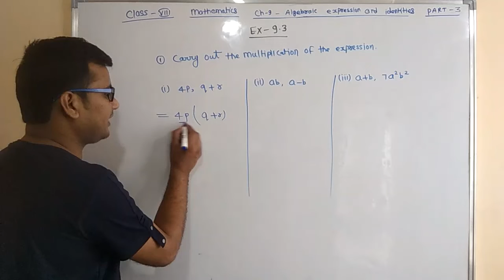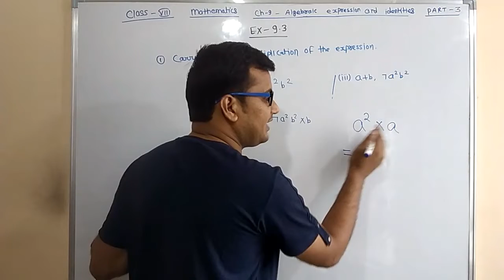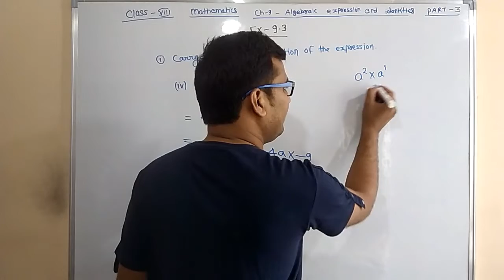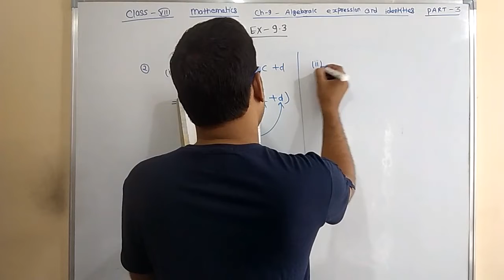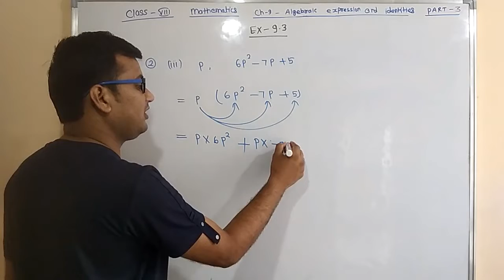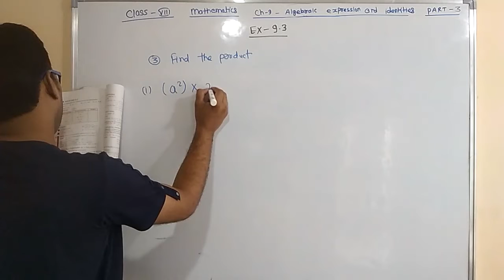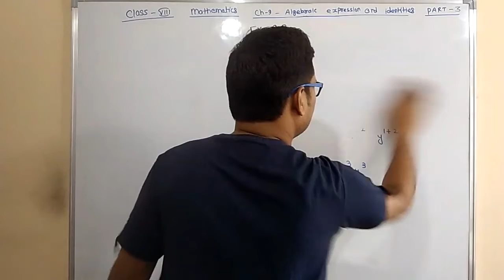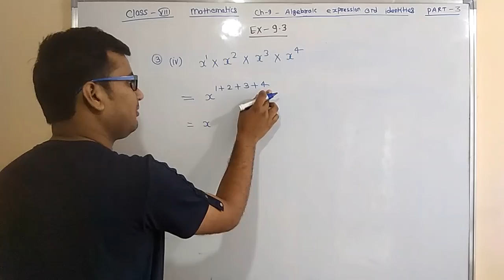Mathematics. Class-8. Algebrical expression and identities. Part-3